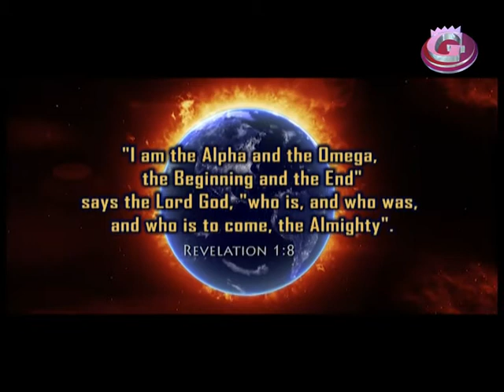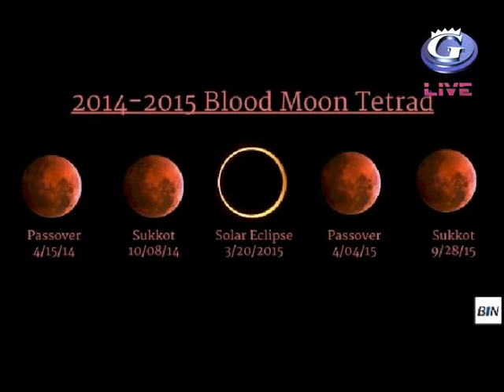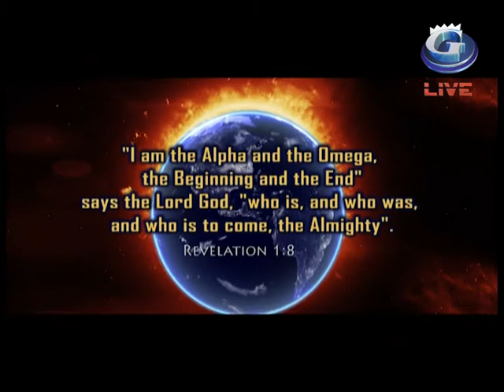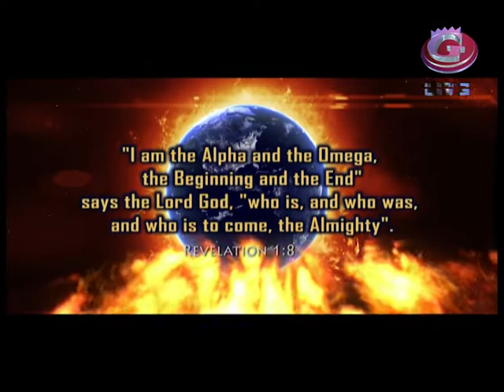Bible ki Nabouat - September 2015 in Bible Prophecy [Bible Prophecy in Urdu/Hindi] on Glory TV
Bible Prophecy in Urdu/Hindi/Punjabi on Glory TV hosted by Sister Pam and Brother Sarfraz Munir on 6th August, 2015. Topic- September 2015 in Bible Prophecy.